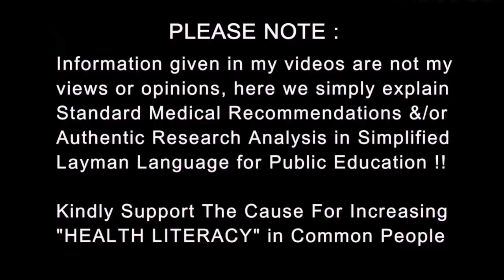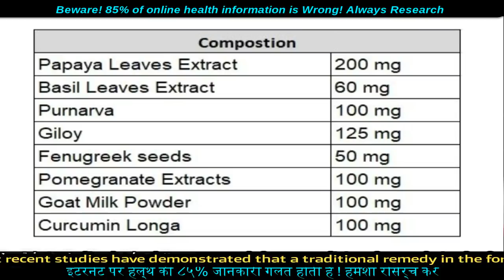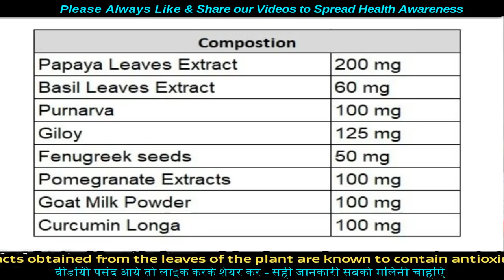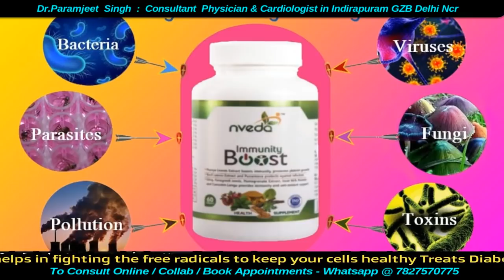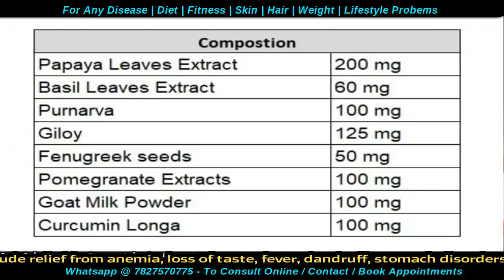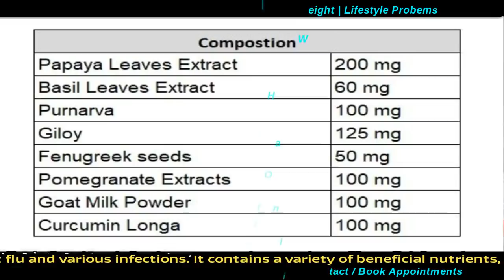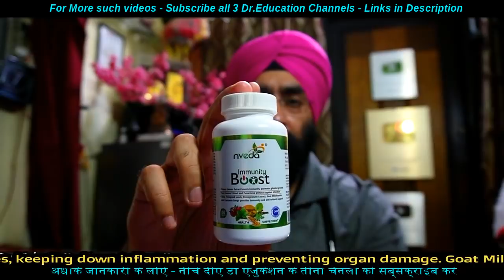100% Natural Immunity Booster | Ayurvedic Herbs with Curcumin | Dr.Education Hindi Eng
Nveda Immunity Boost @ Rs.380 per bottle.

KNOWLEDGE IS PREVENTION -

CLINIC ADDRESS:
1) Dr. Paramjeet's Clinic  HEALTH & HEART CLINIC - 257 Shakti Khand 4 Indirapuram Ghaziabad UP - 3km from Vaishali metro
2) Cardiac OPD in Yashoda Superspeciality Hospital - NEHRU NAGAR III GZB.

Thanks & Regards
Dr.PARAMJEET SINGH